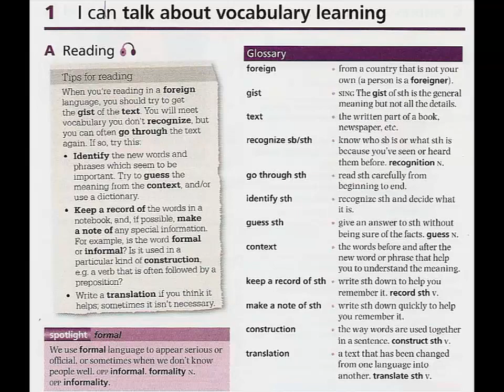آموزش انگلیسی از طرف حسیب الله تلاش برای شما تهیه گردیده است.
From Hasibullah Talks for you.